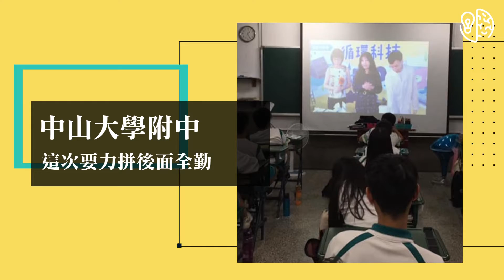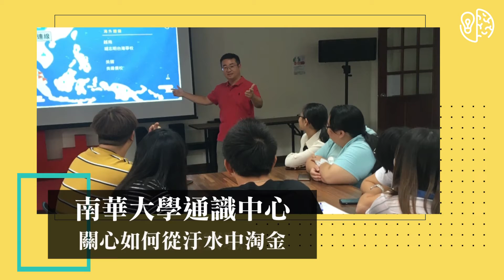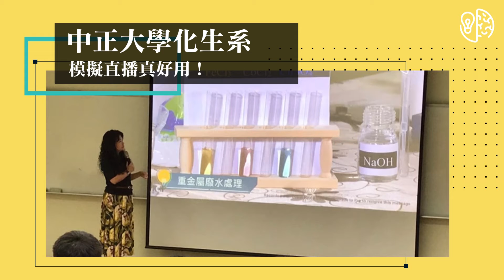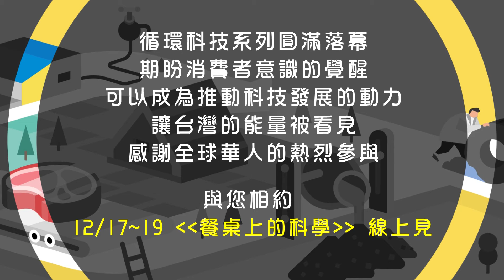循環科技連線學校影片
《循環科技》連線學校集錦